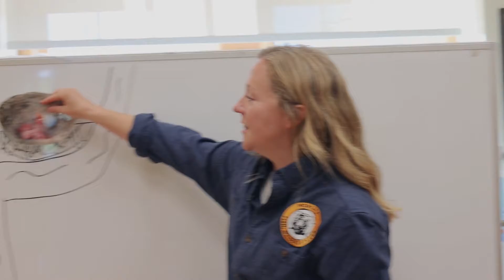Wildlife Wednesday | Baby Birds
Welcome to Wildlife Wednesday! Spring time means baby birds. Learn why it is almost always the best choice to leave a baby bird where you found it. Remember that this spring it is especially important not to touch or move baby birds because of HPAI (Highly Pathogenic Avian Influenza). It is a disease that can spread to other birds and wildlife, so you could be putting other species, or even yourself, in danger by touching these animals!